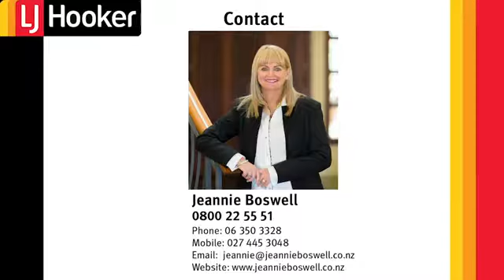201 College Street, Palmerston North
New to the Market in Palmerston North
201 College Street, West End
3 🛏️ 2 🛁 2 🚗

Potential To Add Value!
*Solid three bedroom stucco home plus a large sleepout.
*Plenty of scope, make it your own!!
*Approx 653m2 section with easy care grounds.
*Open plan living - Separate lounge with gas heater.
*Main bathroom boasts a bath, shower, vanity and toilet.
*Laundry with a 2nd shower, vanity and toilet.
*Fantastic location. Walk to West End School and shops.

BE QUICK to view!! Don't miss out!
Call Jeannie on 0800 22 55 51 or 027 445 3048.